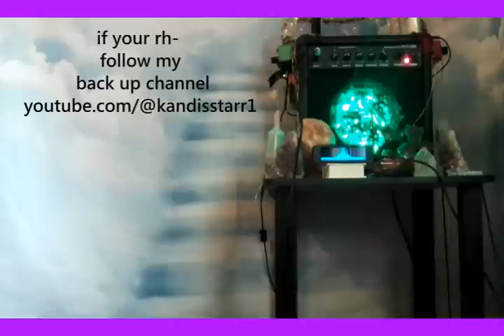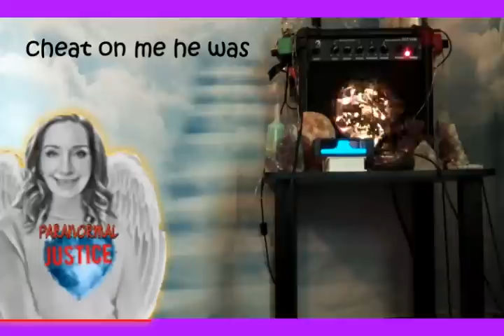NICOLA BULLEYS FINAL CRY FOR HELP! | ACCURATE INQUEST? MMMM..